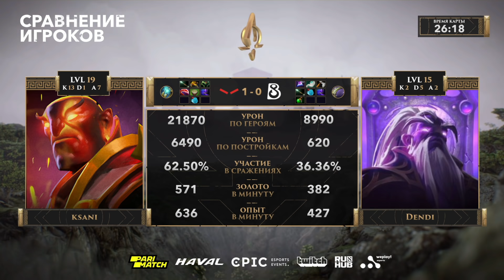HellRaisers vs B8, OMEGA League: Europe, bo3, game 1 [Jam & Maelstorm]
HellRaisers (Nix, ksani, funn1k, Chuvash, Miposhka)
vs
B8 (Crystallis, Dendi, LastHero, 5up, Fishman)